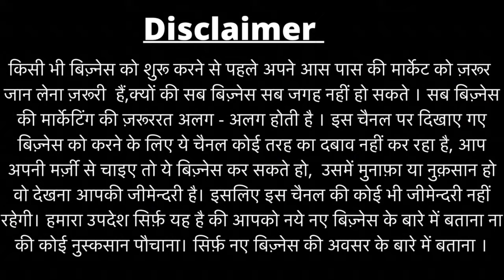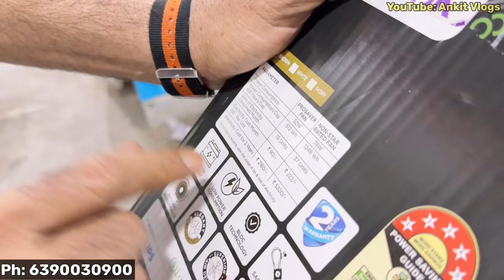₹15990 से New Airconditioners😍🔥 ||ऑनलाइन से भी सस्ता (AC, FRIDGE,Mobile,Clothes, LAPTOP,) Cheapest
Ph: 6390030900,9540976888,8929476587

Name: Brand Godaam
Delhi:
Mundka industrial area metro  Opposite piller no. 573 near Mundka industrial area metro New Delhi 110041 Active